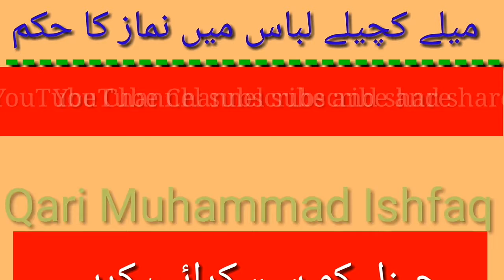Masail e namaz by Qari Muhammad ishfaq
Best islamic channel at islahi aqaid o sambal
Islahi muashrah
Azmat QURAN o Sonnat
Azmat e sahab o ahl e bayt
Shan e awliya Allah

links

my channel subscription